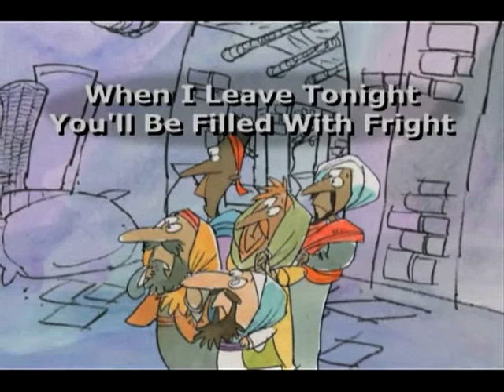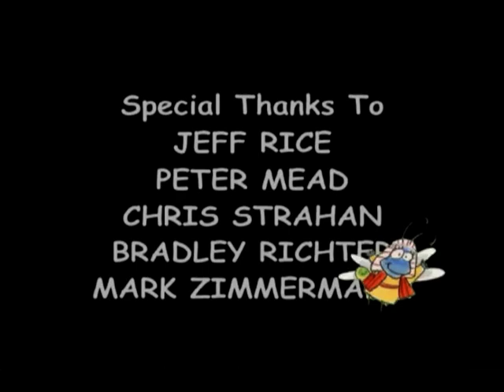The Bedbug Bible Gang | Nifty New Testament Stories | Episode 25 | Positively Peter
Part two features three stories about Peter: Peter's Problem, Peter's Commission, and Tabitha.

Three previously unreleased episodes of the Bedbug bible Gang television series. The first program, Bundle of Bucks, retells three of Jesus' treasure-filled parables. The bugs learn the faithful journey of Jesus' disciple in Postively Peter. And Jesus shows a centurian and Thomas who he truly is in Hey, That's God! This delightful program combines 3-D computer animation with illustrations and live-action puppets to make learning Bible stories fun for children.